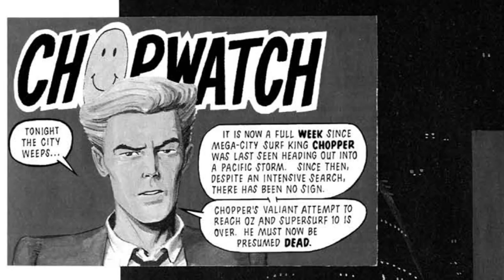Judge Dredd Oz Explained - Morton Judd And The Judda - Judge Dredd Explained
Watch Judge Dredd Oz Explained - Morton Judd And The Judda - Judge Dredd Explained today to see our explanation of the Judge Dredd Oz comic book plot.

Judge Dredd Explained - Supersurf 7 champion Marlon 'Chopper' Shakespeare is currently incarcerated in an iso-cube, but there are growing calls across Mega-City One for the skysurfer to be released in time for Supersurf 10 taking place in the sydney-Melbourne Conurb.  If there's one thing the Judges like to stamp on, its a folk hero - but even they may have underestimated Chopper's determination to take to the skies.  The story introduces a new villain called the Judda.  Can Dredd destroy the Judda and arrest Chopper.

Judge Dredd Oz Explained - Morton Judd And The Judda Chapters:
00:00 Choppers Run
02:04 The Cursed Earth
03:40 Enter The Judda
04:37 Chopper For Oz
08:05 The Judda Attack
10:32 Chopper Races Supersurf 10

CREDITS
Script: John Wagner & Alan Grant
Art: Cliff Robinson, Jim Baikie, Garry Leach, Will Simpson, Dave Elliott, Brendan McCarthy,Steve Dillon, Barry Kitson, John Higgins.

Purchase - Judge Dredd: Complete Case File 11

SPOILER ALERT - I would always advise that you read the story yourself but these videos are aimed at those that do not have the time, which means that plot spoilers are present within the video.